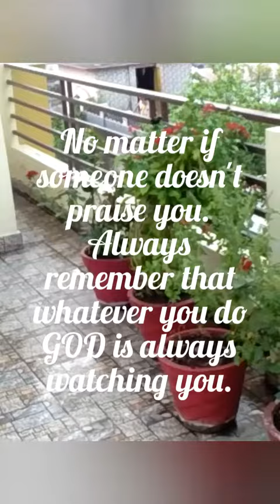Rescuing an injured bird